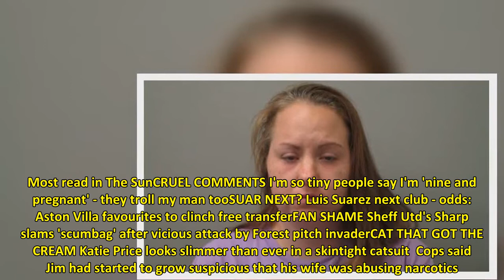Chilling details emerge after crucial clue about decomposed remains surfaces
CHILLING new details have emerged about a private investigator who was found dead in his garage.  Marjorie “Nikki” Cappello allegedly poisoned her husband Jim Cappello, 37, with insulin in September 201 and reportedly asked friends to help her get rid of the body.    But one of her pals, Crystal Anderson, called officers in Huntsville, Alabama because she was concerned, WAFF reported.  Cops rushed to the home and smelled an odor of a decomposing body.  Officers also noticed a hole in their back